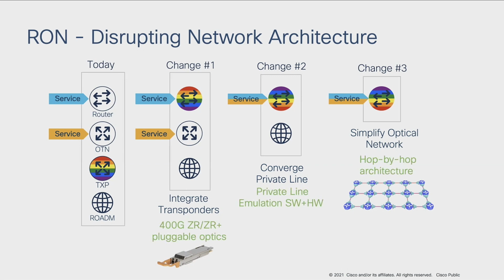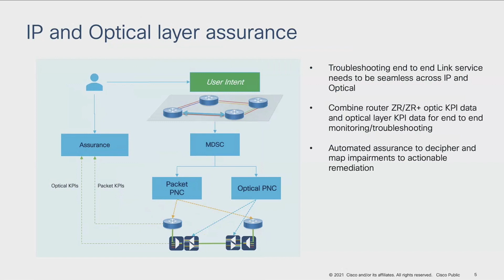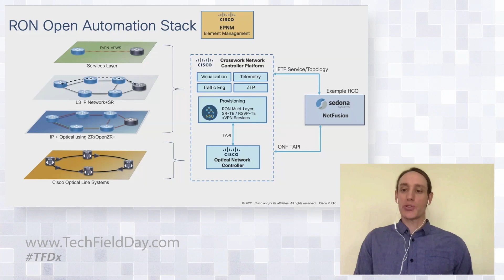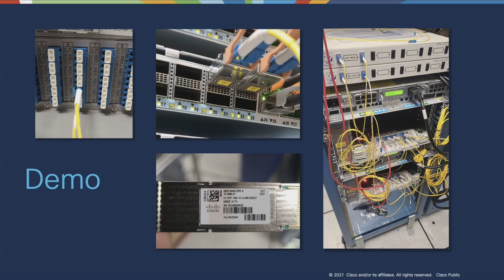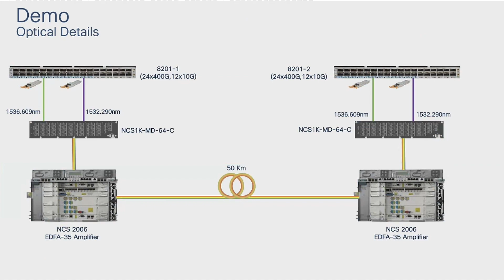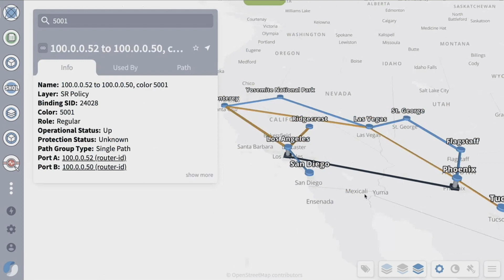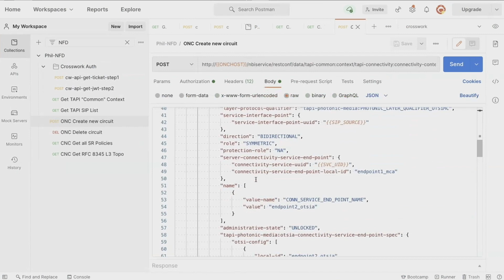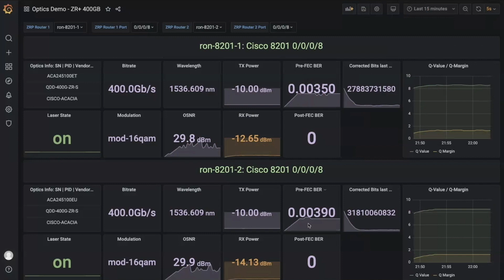Cisco Routed Optical Networking Solution Demo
Cisco innovations in routing and optical technology is changing the way Cisco builds converged IP networks. Managing these networks requires the same level of innovation. This sessionintroduces and demonstrates Routed Optical Network management using Cisco's open controller-based automation solution.

Presented by Phil Bedard, Principal Engineer, Mass Infrastructure Group. Recorded at Tech Field Day Exclusive at Cisco Live Global on April 13, 2021.